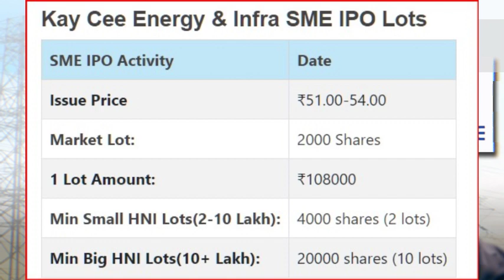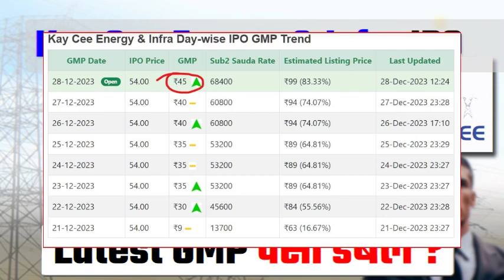Kay Cee Energy & Infra ipo GMP & Review | today gmp😲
"आइए जानते हैं Kay Cee Energy & Infra SME IPO के बारे में! यह कंपनी ऊर्जा सेक्टर में कार्यरत है और अपने उद्यमिता के साथ राजस्थान राज्य विद्युत निगम जैसे सरकारी एंटिटीज के साथ साझा काम कर रही है। इस SME IPO में भाग लेने की अंतिम तिथि 2 जनवरी 2024 है, और इसमें रिटेल इन्वेस्टर्स के लिए बड़े लॉट साइज का विकल्प है। इस वीडियो में हम आपको IPO के बारे में सभी महत्वपूर्ण जानकारी प्रदान करेंगे, जैसे कि आवेदन की प्रक्रिया, लॉट साइज, आवंटन प्रक्रिया, और बहुत कुछ। इसके अलावा, हम आपको कंपनी के वित्तीय प्रदर्शन और बाजार में इसके प्रति कैसे पोजीशन है, यह भी बताएँगे। अगर आप एक नए IPO में निवेश के बारे में सोच रहे हैं, तो यह वीडियो आपके लिए है!